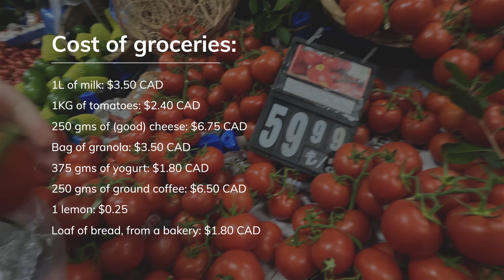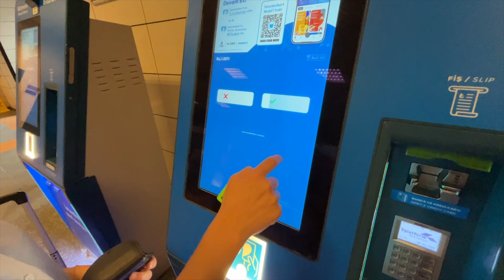What does it ACTUALLY cost to stay in Istanbul? | Sunday stroll in Moda, Kadiköy | Istanbul vlog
We take a relaxing Sunday stroll through Moda, one of the most charming neighbourhoods in Kadıköy, Istanbul. As we enjoy the chill vibes, we chat about how affordable it is to stay in Istanbul for a month or two. From restaurants and groceries to accommodations, we break down what you can expect to spend as a nomad or remote worker.

0:00 Intro
1:21 Strolling Moda
2:32 Alcoholic drinks
3:34 Restaurants
4:14 Coffee, tea
4:39 Groceries
6:06 Public transit
6:25 Accommodations
7:46 Overall thoughts on affordability

New to our channel? We're Michael and Lindsay, two midlife nomads who bring work and travel together!  We love to share simple tips and authentic laid-back experiences in food, travel and remote freelance work.

For travel medical insurance, we use Safetywing! Use it for your next adventure!

📷 Canon EOS R8
🌊 GoPro Hero 11
🚁 DJI Mini 2 drone

What does that mean? There is absolutely no extra cost to you, but you are helping to support our small channel and make sure we keep growing and making great content!